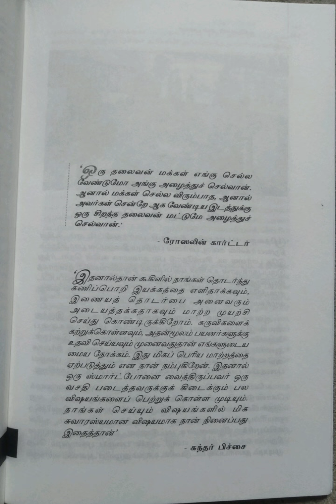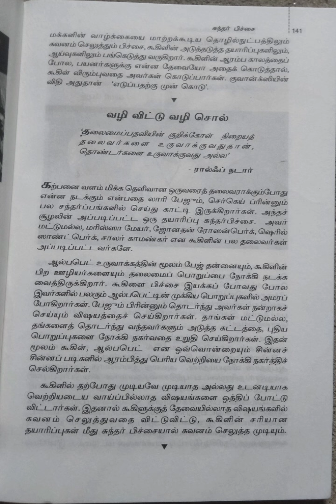சுந்தர் பிச்சை~புதிய நம்பிக்கை/பகுதி-7@மகேஸ்